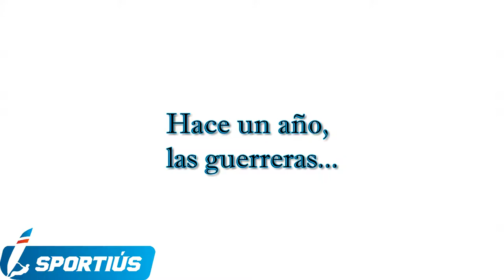Ascenso del PUCHI a División de Honor de Balonmano femenino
Ascenso histórico del Puchi (Puig de´n Valls) a la división de honor guerreras de balonmano. Además, fue una victoria in extremis y remontando después de la primera derrota. Un hecho pleno de pundonor, lucha y entrega de estas luchadoras pitiusas. Orgullo ibicenco! Pero... este año repetirán la hazaña manteniendo la categoría??? Go Puchi, Go!!!